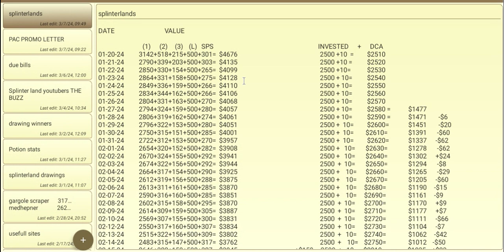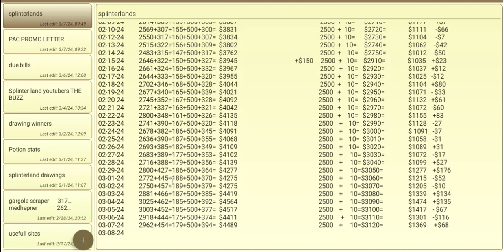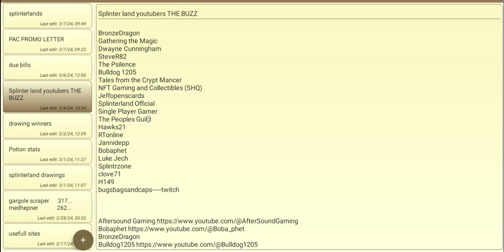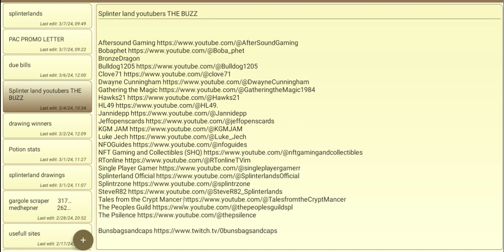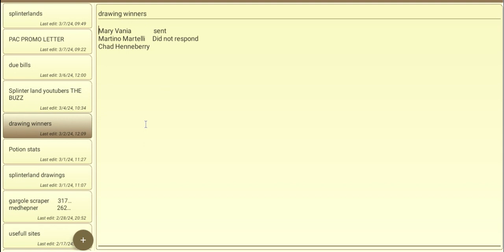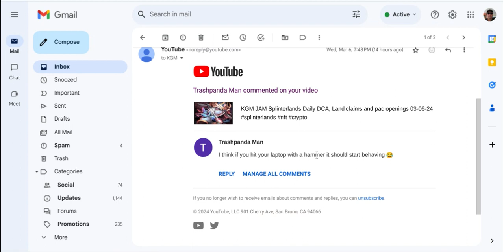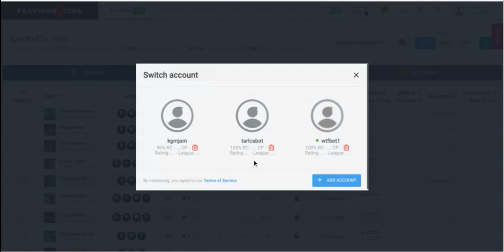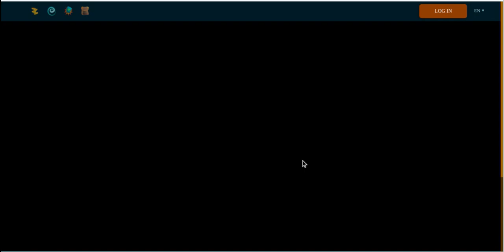KGM JAM Splinterlands Daily DCA, Land claims and pac openings 03-07-24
The Buzz gang

BUZZ group live streamers

BronzeDragon         Every Saturday morning                                                 at 1130 Am
Aftersound               Tuesday and Thursday and Sunday mornings
Splintrzone               Every Friday night                                                             at
Psilince
SHQ
SteveR82
Peoples Guild
Bobaphet